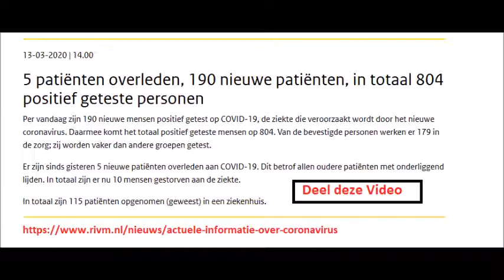5 patiënten overleden, 190 nieuwe patiënten, in totaal 804 positief geteste personen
5 patiënten overleden, 190 nieuwe patiënten, in totaal 804 positief geteste personen